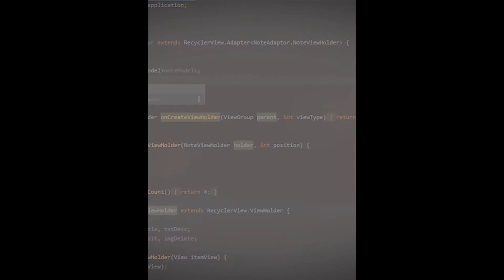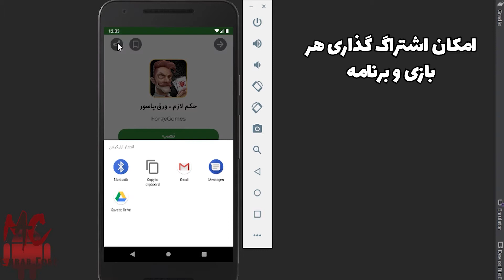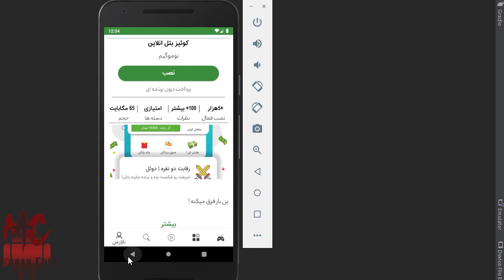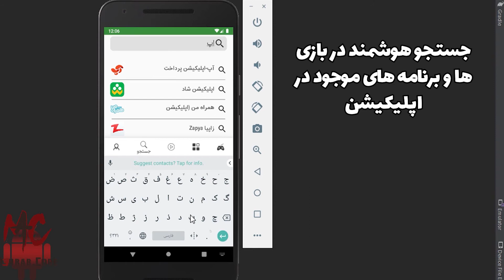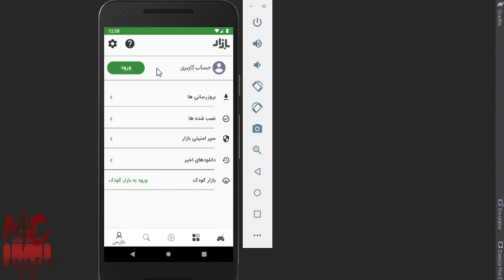Android Application - Cafebazar - App Store - Kotlin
Android App - Cafe Bazaar online store ( New update )
Similar view of Bazaar Cafe
Using MVVM architecture.
Use ROOM LIBRARY.
Show the details of each application.
Has separate sections for games, programs, movies and series.
Download applications.
play videos and serials online from Filimo site.
log in to the account by email and password specified on the server.
Rest api with php.
SQLite Server.
watch comments separately for each application.
Show the number of comments.
Display the number of downloads.
Show the category of each application.
Smart search in applications.